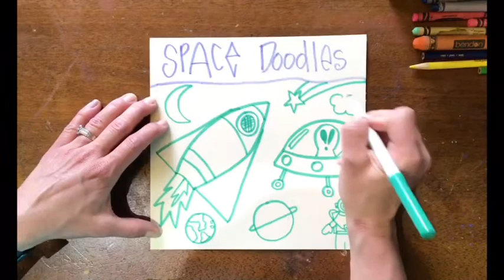Space Doodles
Here are a few ideas for doodling things in space. What can YOU come up with??  Keep on ARTING!!